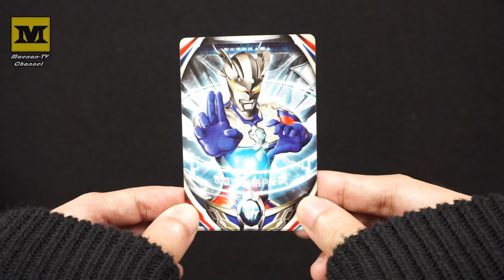Ultraman ZERO + Darklops Zero (test) Ultra Replica Orb Ring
Ultra Replica (UR) Orb Ring demo

Ultra Fusion cards :
Ultraman Zero + Darklops Zero

Bandai.